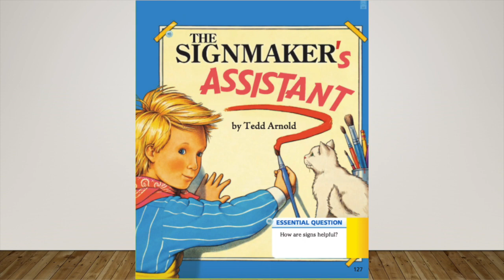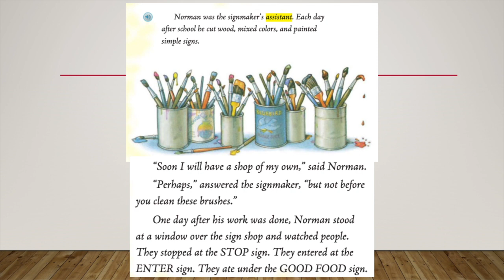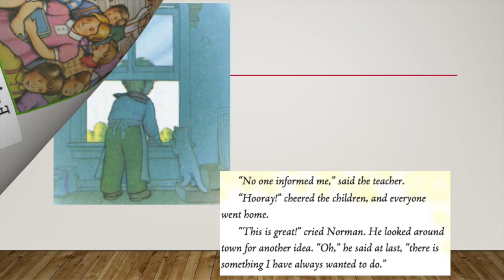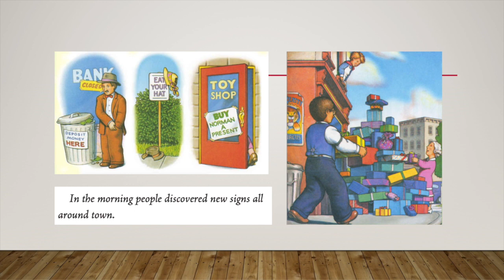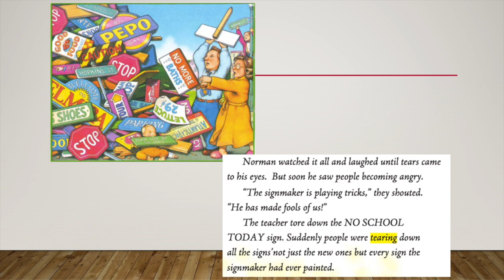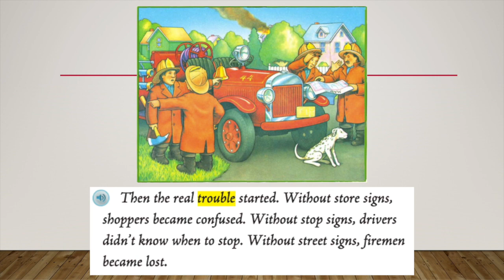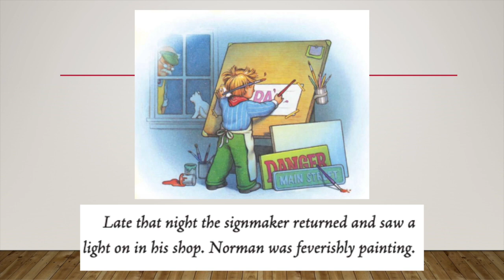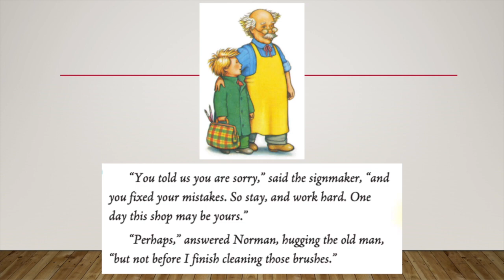The Signmaker's Assistant by Tedd Arnold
Read Aloud of The Signmaker's Assistant